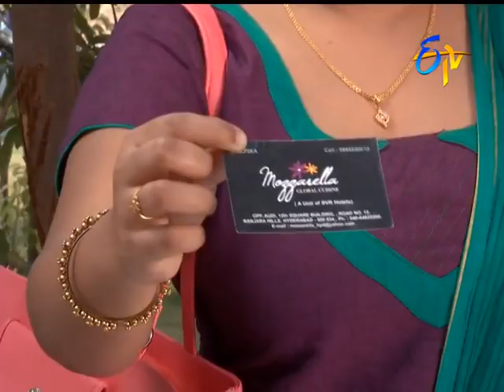Gokulamlo Seeta | 23rd December 2016| Full Episode No 487 | ETV Telugu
Parklo kurchuna Kiran chanipoyin Priyanka addras adugutu kanipistundi dantho Bhayapadi paripotaadu Kiran. Vadinanu intiki rappimchadaaniki Lahari vesina plan bedisikodutundi Parklo Priyamka kanipimchimdani Gayathriki chebite ame adamta Brama antundi Kiran tho .
Characters face various trials and tribulations in their lives while trying to achieve their respective goals. Follow these characters as they try to avoid the obstacles that life throws at them.